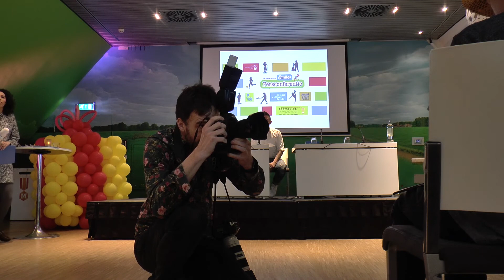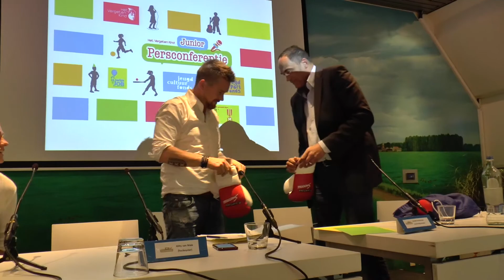De Week van Het Vergeten Kind journaal - dag 5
Made by the Unforgettables.